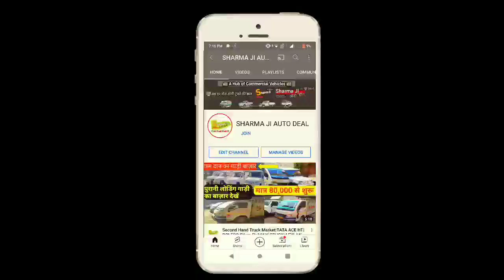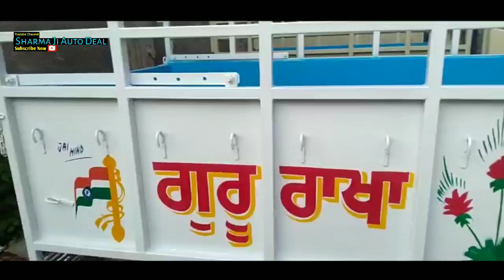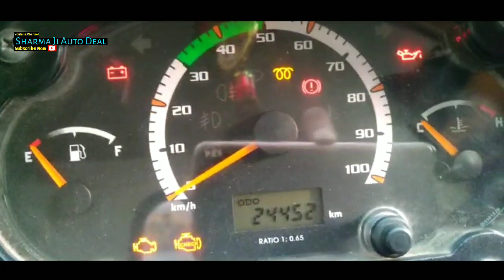Offer 🔴 Only 24000 Driven , Tata Ace XL Brand New Condition Low Emi On Downpayment Available